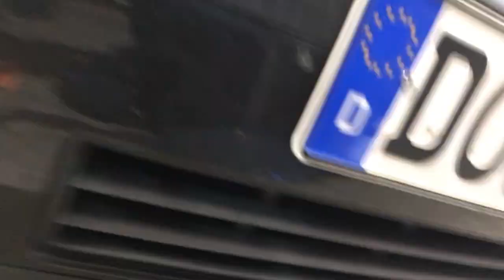Wischwasserverlust an der Scheinwerferreinigungsanlage SRA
An meinem Golf 4 tropft ständig das Wischwasser unterm Auto heraus. Ich habe festgestellt das der Apparillo der SRA undicht geworden ist. In diesem Video tausche ich die defekten O-Ringe aus.

(keine Reparaturanfragen)